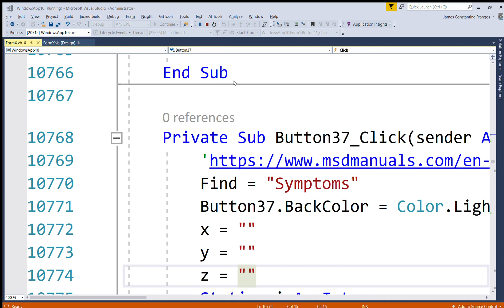WindowsApp10 Running Microsoft Visual Studio Administrator 2024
The 25 DIET WIZARD FOOD GROUP BUTTONS~